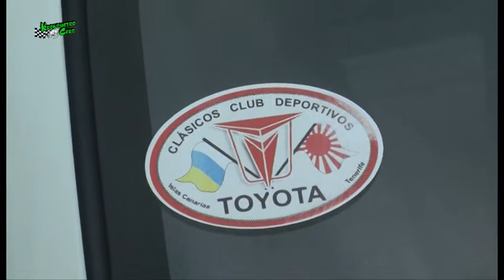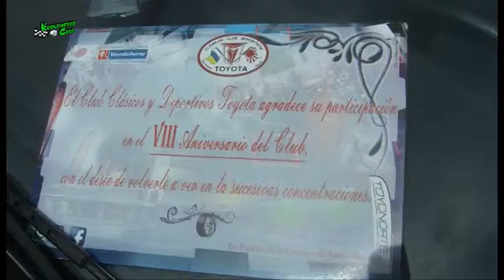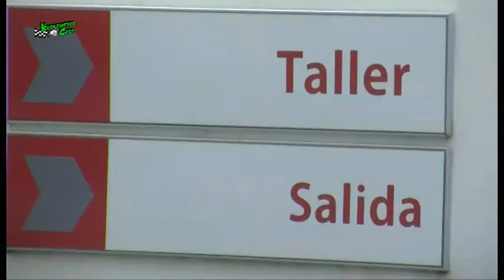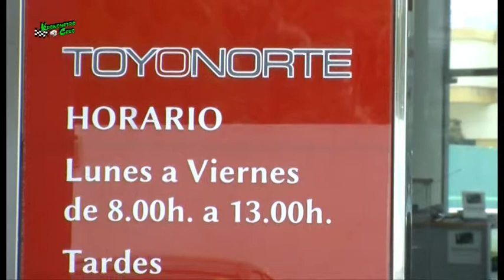TOYOTA NORTE TENERIFE CON EL CLUB TOYOTA 2019 KRONOMETRO CERO